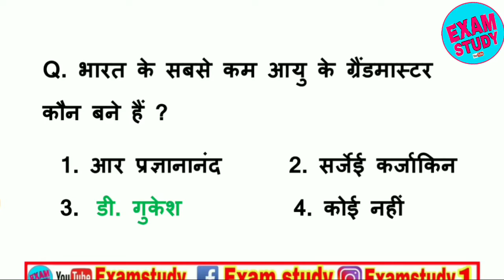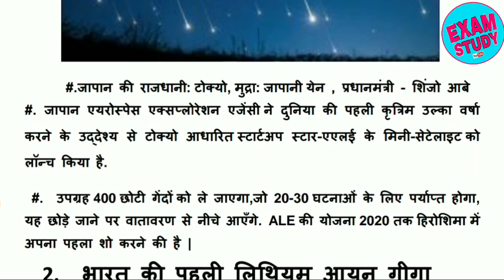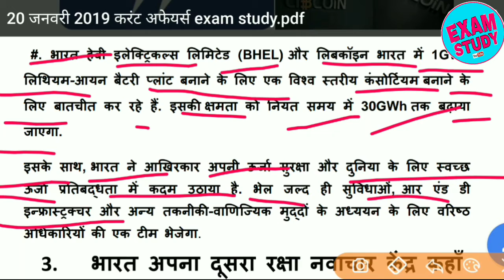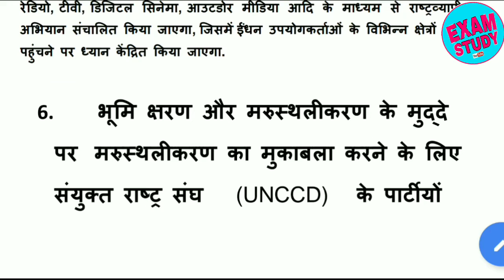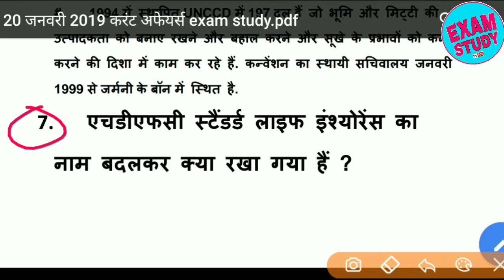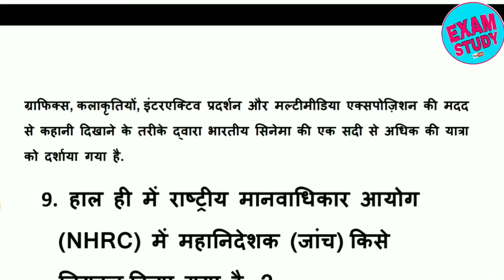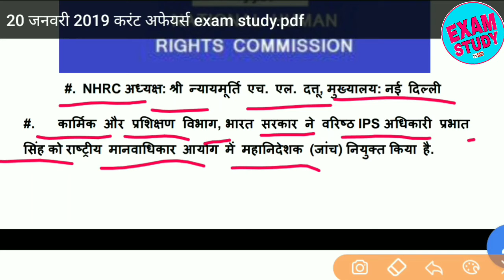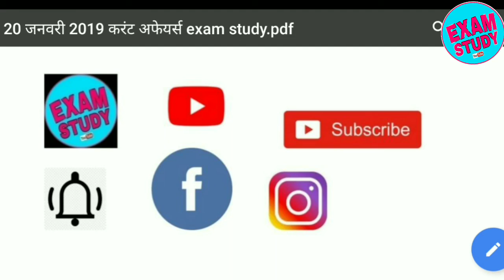20 जनवरी 2019 करंट अफेयर्स current affairs daily current gk 20 january current affairs in hindi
20 january current affairs
20 जनवरी  करंट अफेयर्स की

रेलवे ग्रुप डी आंसर की डाऊनलोड करे || RAILWAY GROUP D ANSWER KEY DOWNLOAD || GROUP D ANSWER KEY RRB

SScgd, admit card, bharti news, job alert